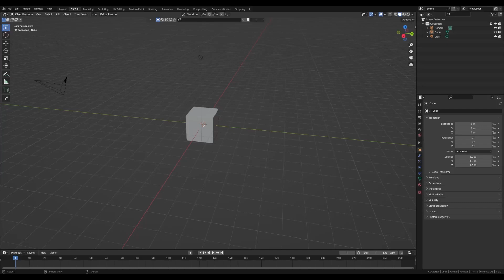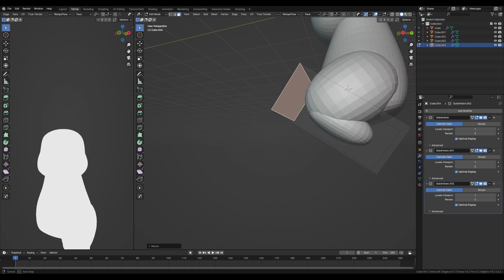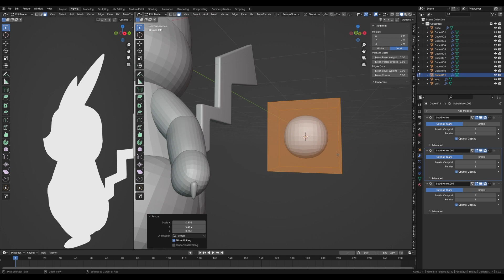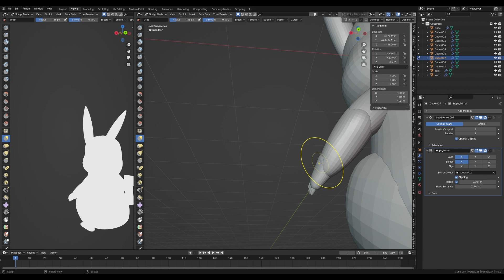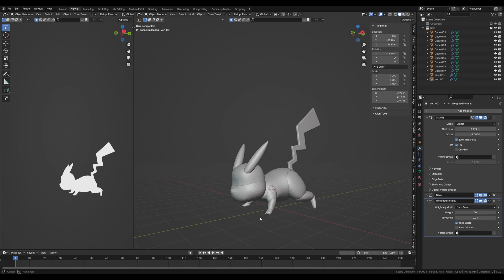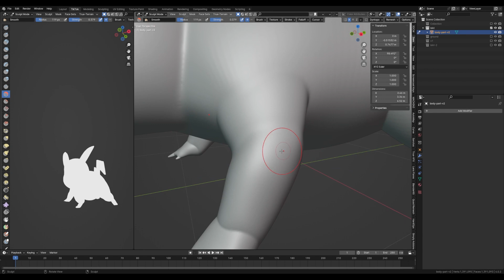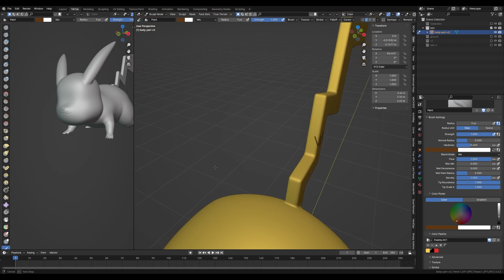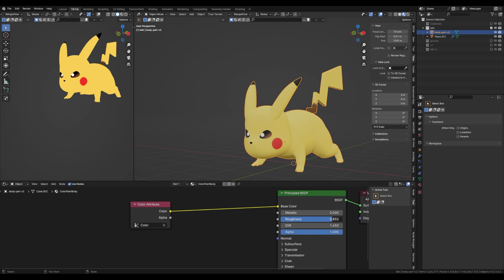Pokémon 25 - Pikachu Blender Sculpting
Timelapse Pokémon !
Dans ce Timelapse je sculpte un petit Pikachu en 3D sous Blender.

On commence avec un blocking qui va me permettre di visualiser les formes de Pikachu. Ensuite je me sers des differents blocs pour donner une pose dynamique a notre cher ami Pokémon !

C'est un exercice particulier; on doit faire tres attention a bien respecter les proportions de notre pokemon autrement il aura un air étrange  !

Pour le texturing j'utilise l'outil paint en mode Sculpt qui offre une bonne réactivité !

Pas de retopo,  juste du sculpt ;)